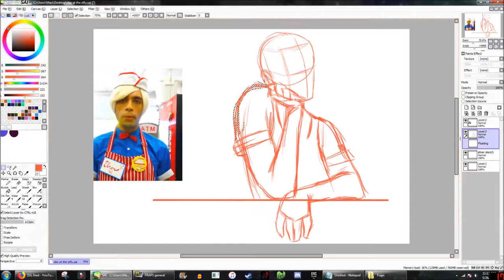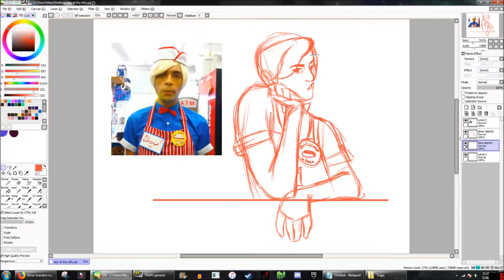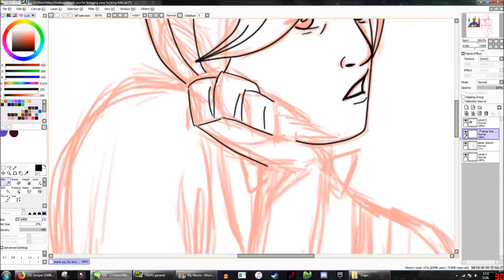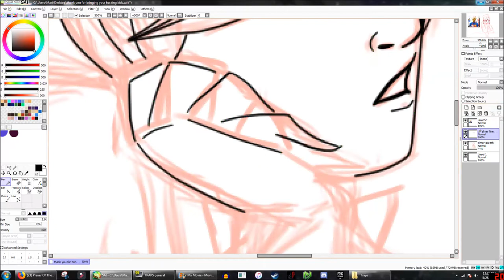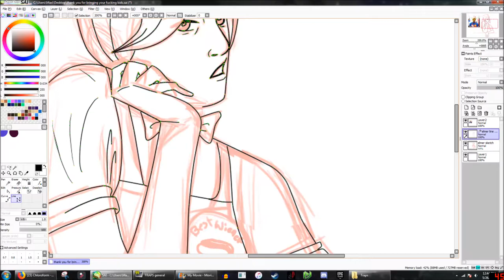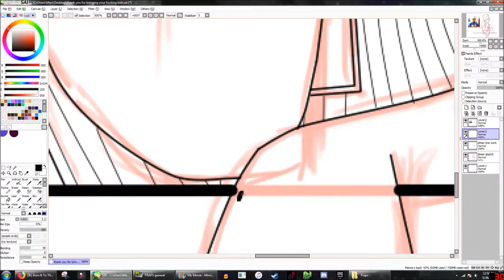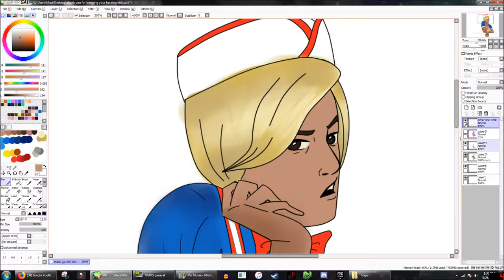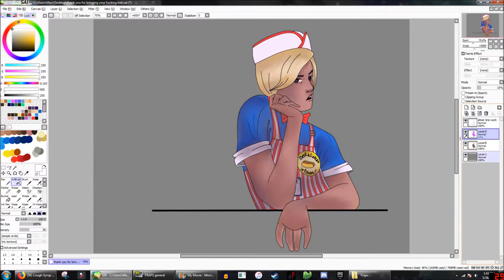Thank you for bringing your fkn kids.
If you did, or didn't enjoy, click or tap the like or the dislike button to let me know! (ﾉ◕ヮ◕)ﾉ*:･ﾟ✧

NOPE .

lol, jk.

Thx!            (づ｡◕‿‿◕｡)づ